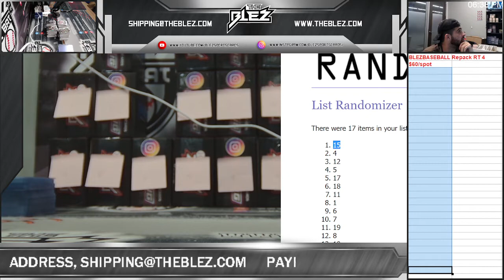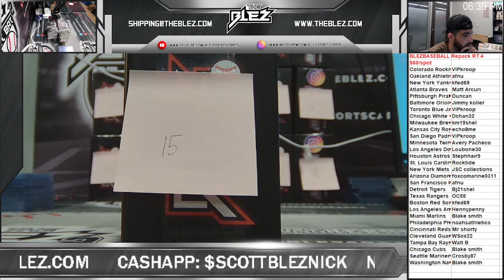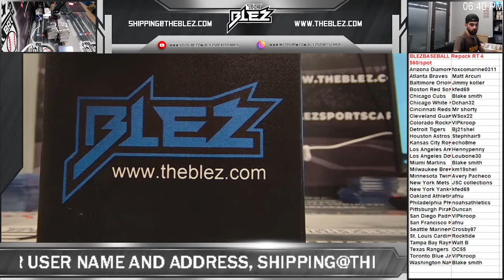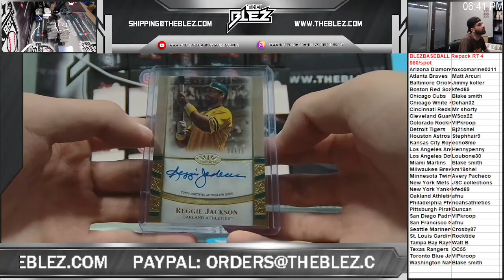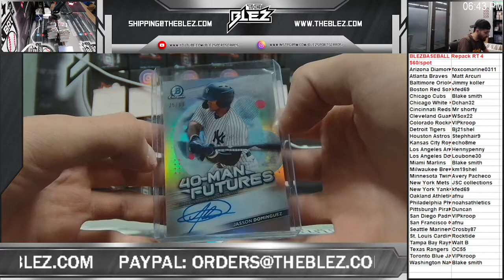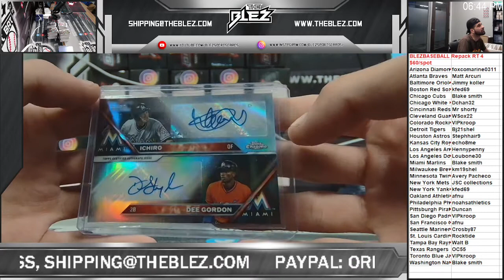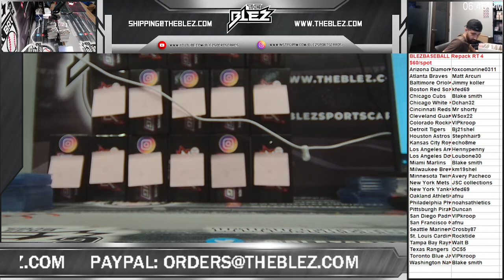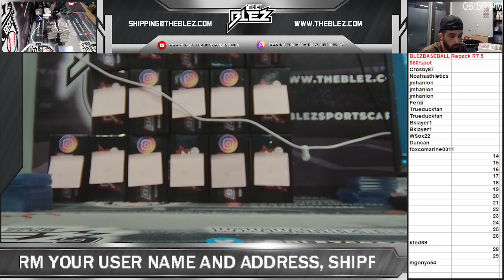BLEZBASEBALL repack series 3 RT 4